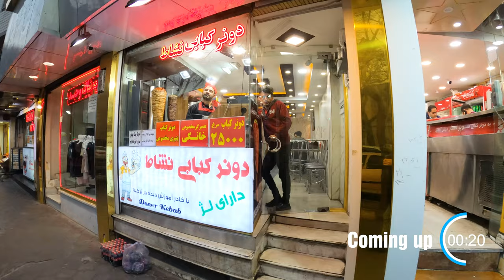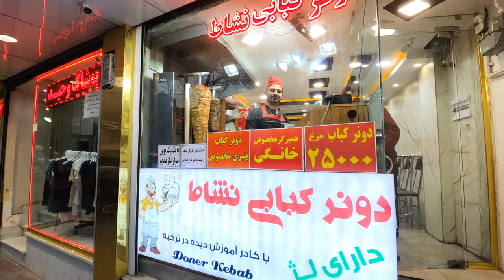TABRIZ 🇮🇷 SHARIATI (SHAHNAZ) STREET WALK TOUR| December 2021 | 4K UHD 60 FPS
Shariati Street or Shahnaz Street (former name) is the name of a street in Tabriz, which was named after the small name of Shahnaz Pahlavi, the first child of Mohammad Reza Pahlavi, which is one of the oldest streets in Tabriz and is located from north to south with Bazaar Street, Imam Khomeini. 17 Shahrivar (formerly 25 Shahrivar) and Azadi (belt) intersect. The busiest part is the northern part of the Shahnaz crossroads, which includes most of the cinemas in Tabriz.

The public places, administrative centers and important schools in this street can be mentioned as follows:

Ferdowsi High School (established in 1295)
Tohid High School (former Parvin High School)
Shahid Tavana Elementary School (former Parvin sample)
Noor Primary School
Education Department of District One of Tabriz
Tumanian School (Asadi)
Ararat Sports Club, Tabriz
Armenian Caliphate of Azerbaijan
Evangelical Church
Church of the Blessed Virgin Mary
Adventist Church
The Church of the Almighty
Arc Passage
Zarghami Passage
Emerald Hall (former US Consulate)
School of Nursing and Midwifery (Former American Hospital)

In the first years after the Revolution of 1978, despite the change of the name of Shahnaz Street to Shariati, the citizens of Tabriz still call this old street Shahnaz. In the seventies, the Tabriz Crystal Cinema Hall located at the beginning of Shariati Street (Shahnaz) was destroyed and used by Tabriz Municipality Crystal's ancient cinema was transformed into a commercial-service center.

There are many long-standing buildings and structures in the alleys of Shahnaz Street in Tabriz. One of the oldest and most beautiful interconnected buildings has been built in the alleys of Shahnaz Stone Shops (Dash Maghazlar), so that on both sides of this long-standing passage there are very old buildings. The interior and exterior profile of the buildings are covered with ornamental stones. The longevity of the stone shops dates back to the Qajar period.

Another historical passage connected to Shahnaz Street is the neighborhood and the historical alley of Baron Avak. There are many old houses and buildings, but on the one hand, due to the widening of the old alleys along Shahnaz Street, in the late eighties, many of the old buildings of Baron Avak and Valman were removed and destroyed, and on the other hand, following the opening of the path in Baron Alley Avak A large number of large gardens and old residential houses were destroyed along with other historic buildings, but now a very old building of a traditional Sangak bakery in Baron Avak neighborhood is still standing, although due to the implementation of the plans of Tabriz Municipality, it has been determined that The long-standing building of this bakery, which was built during the Qajar era, will soon be destroyed.

Another feature of Shariati (Shahnaz) Street in Tabriz is the variety of shoe, bag and clothing stores and the wide range of shops selling goods and services, so that countless citizens, travelers and tourists visit this beautiful and old street every day. Today, Shariati Street (Shahnaz) is known as one of the shopping centers located in the old part of Tabriz metropolis.

00:39 INTRO
00:34 SHARIATI (SHAHNAZ) STREET
17:25 TOUR END